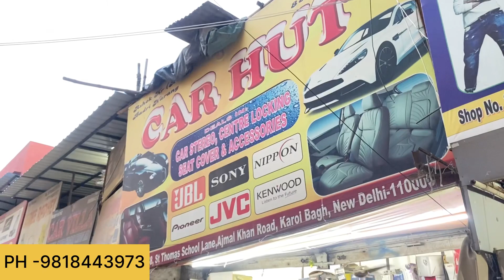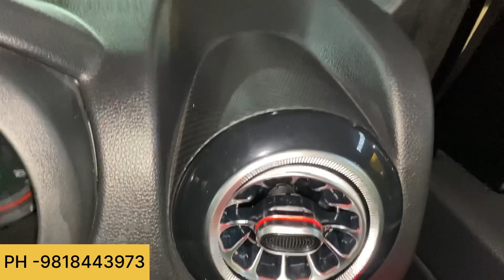THAR MODIFIED AISI NAHI DEKHI HOGI😳 THAR FULLY CHANGED🔥